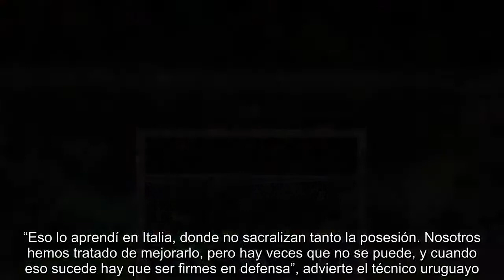La posesión no marca a los cuartofinalistas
La posesión de la pelota, uno de los grandes debates de este Mundial, no es dogmática entre las ocho selecciones que han accedido a los cuartos de final. Cinco de ellas (Brasil, Bélgica, Inglaterra, Croacia y Francia) arrojan un promedio que les atribuye el dominio del balón, pero sus porcentajes están muy alejados de los de Alemania y España, que rebasaban el 70%. Ambas ya están fuera de la competición. “En el Mundial de 2010, cuando fuimos cuartos, jugamos siete partidos, y el único que nos empató en la posesión fue Sudáfrica. Todos los demás rivales tuvieron más posesión, pero hicimos un montón de remates. Se establece una relación unívoca entre la posesión y las ocasiones de gol y no es tan así”, dice Tabárez. “Eso lo aprendí en Italia, donde no sacralizan tanto la posesión. Nosotros hemos tratado de mejorarlo, pero hay veces que no se puede, y cuando eso sucede hay que ser firmes en defensa”, advierte el técnico uruguayo. Rusia y Suecia se han plantado en la tercera ronda con un 3...